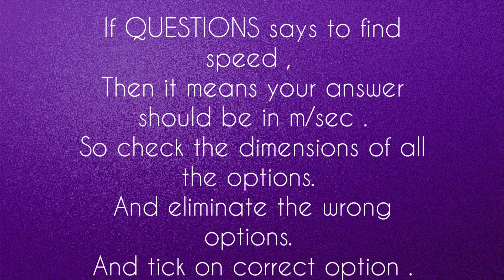HOW to guess answer in JEE mains 2020| USEFUL tricks for JEE MAIN | boost your SCORE